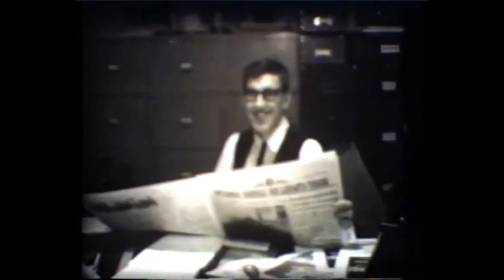Tages | massa pop och Frank Zappa in Göteborg Film av Hans Sidén | Copyright Henrik Hagberg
Frank Zappa in Gothenburg Film av Hans Sidén | Copyright Henrik Hagberg
Popgruppen Tages film från sextiotalet